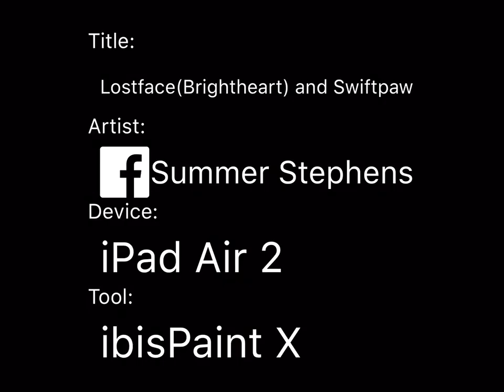Lostface(Brightheart) and Swiftpaw